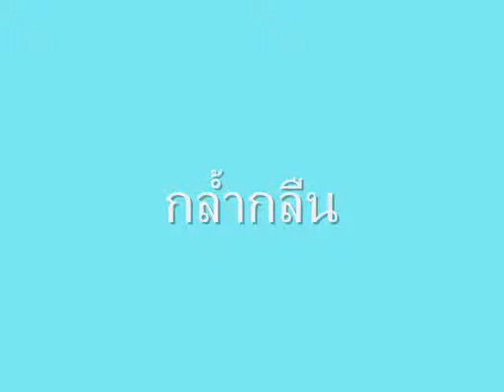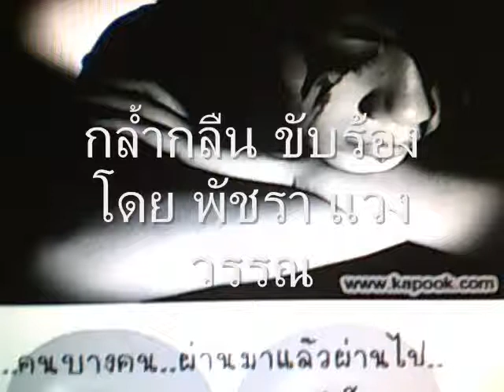กล้ำกลืน ขับร้องโดย พัชรา แวงวรรณ